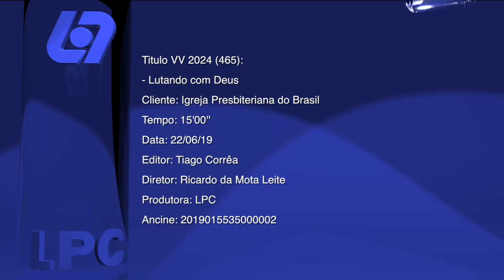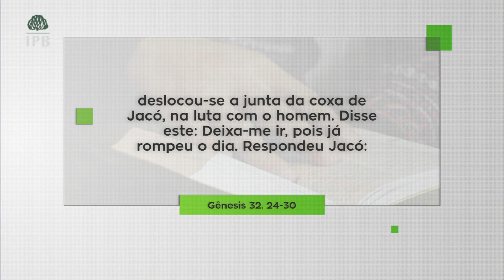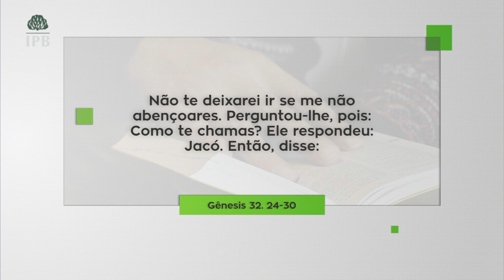0678 - Lutando com Deus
Data de Exibição: 22/06/2019
Tempo de duração: 15:00
Textos Base: Gênesis 32.24-30